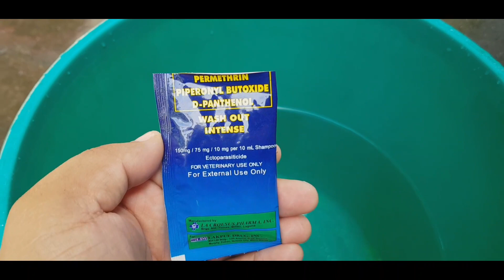PAHINGA MUNA SA BREEDING ANG ATING MGA MANOK AT ANO ANG DAPAT GAWIN?|BACKYARD FARMING|JEMUEL AÑANO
Pahinga muna sa breeding ang ating mga manok at ano ang dapat gawin?